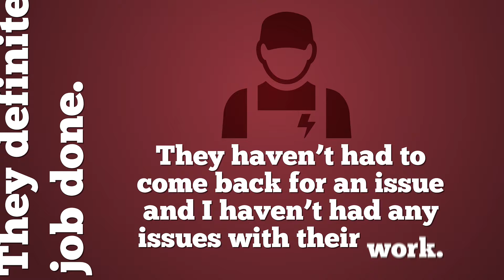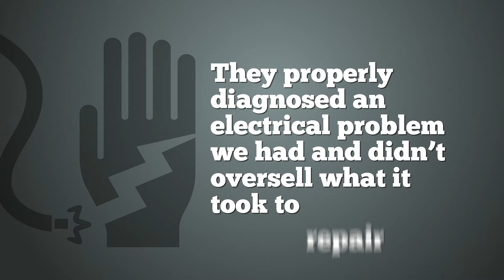ElectricMan Testimonials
ElectricMan cares about their customers and makes sure to take care of them as if they were always part of the ElectricMan family. Take a look at a few customer testimonials and make sure to choose ElectricMan the next time you have an electrical emergency.